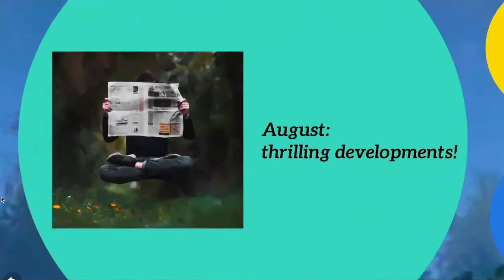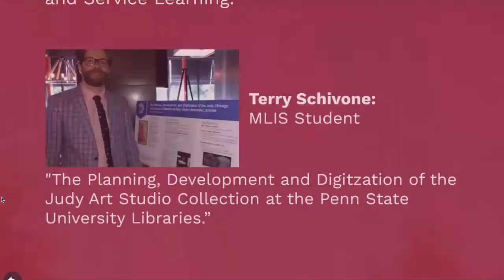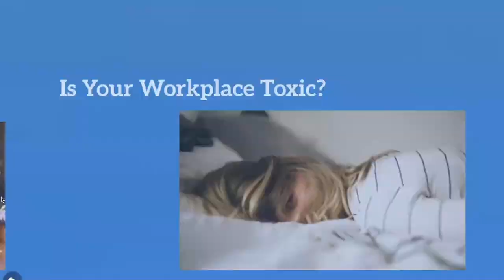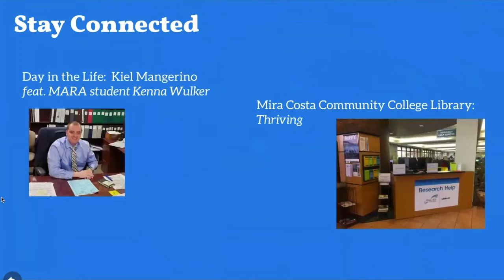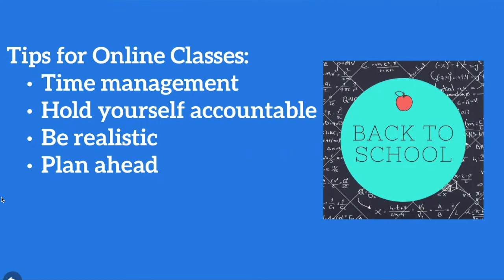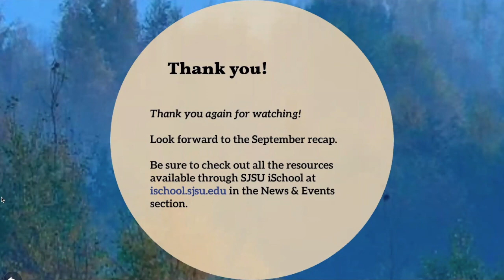Feel Like You're Falling Behind? August 2019 Highlights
Fall 2019 session started in August. It was a busy month, indeed! Catch up by watching this short video recap of news stories, blog posts and other content to keep you in the know about everything iSchool.